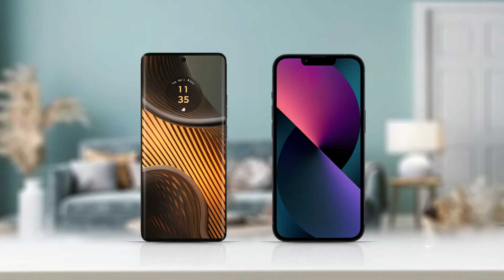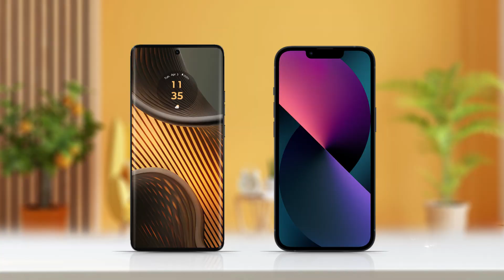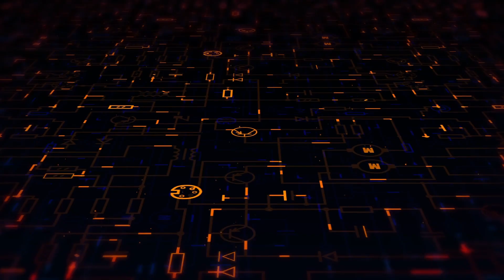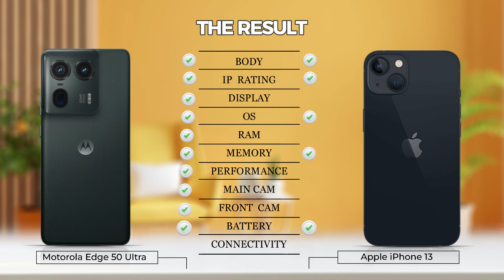Motorola Edge 50 Ultra Vs Apple iPhone 13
For friends who are curious about the comparison of the Motorola Edge 50 Ultra & Apple iPhone 13 cellphones, you can watch this video, remember but only animation.

✌🏻 and if there are errors, maybe friends can provide information in the comments column. And we also apologize if there are mistakes.
And if there is a mistake, we will also correct it in the description column.

👉🏻 And don't forget to click the LIKE button

Tagar;-
Motorola Edge 50 Ultra Vs Apple iPhone 13, Motorola Edge 50 Ultra, Apple iPhone 13, Motorola Edge 50 Ultra Vs Apple iPhone 13 Global,